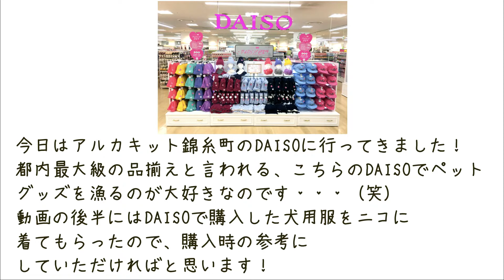【パグ犬にこぱん】安くて可愛いダイソーペット服(犬)をご紹介します！【購入品紹介】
ダイソーはパグのような暑がりで寒がりな犬にはちょうどいいペラペラ生地なのでとっても重宝しています。
今回はメッシュ生地で抜け毛飛散防止になりそうな可愛いペット服を購入しました！
ブログにて動画より詳しく解説しております^^下記からご覧ください！

My cutie porky doggy is Nico.
Her breed is PUG.
She was born in 2017, so will be 3 years old soon.
Now we are in Tokyo.

パグ犬のニコ（メス）とアラサー夫婦の日常をお届けします。
ニコは2017年5月3日生まれです！
ヨーロッパ旅行も大好きなので、旅動画も配信しています。
たくさんのわんちゃんと仲良くしたいので、相互登録ぜひおねがいしますー！